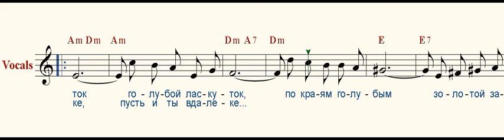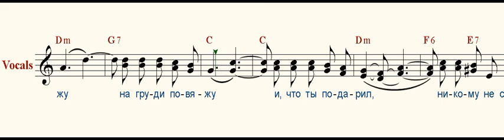Подари мне платок ( Give me shawl in present )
Подари мне платок - голубой лоскуток,
По краям голубым золотой завиток.
Не в сундук положу - на груди повяжу
И, что ты подарил, никому не скажу.

Пусть и лёд на реке, пусть и ты вдалеке,
И платок на груди - не кольцо на руке,
Я одна - не одна, мне тоска - не тоска,
Мне и день не велик, мне и ночь не горька.

Если ж в тёмную ночь иль средь белого дня
Ни за что, ни про что ты разлюбишь меня,
Ни о чём не спрошу, ничего не скажу -
На дарёном платке узелок завяжу.

Музыка Г. Пономаренко
Слова М. Агашиной